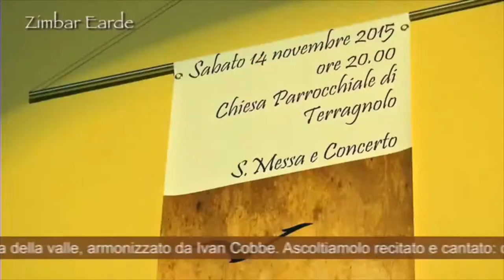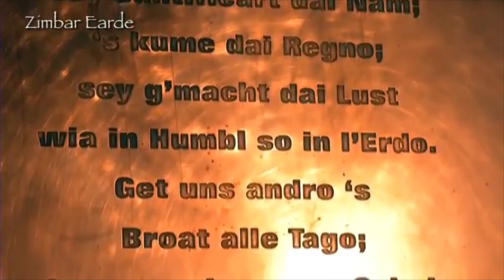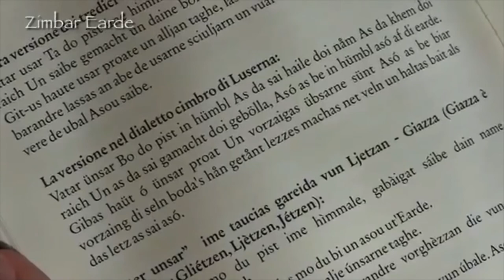"Vater von uns andro": Il Coro Pasubio di Vallarsa/Pronttal canta il Padre Nostro cimbro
Terragnolo cimbra, 14 novembre 2015.
Nella chiesa parrocchiale di Terragnolo/Laim è stato presentato il Padre Nostro nell'antico idioma della valle, il cimbro. La preghiera è stata trasformata in canto e l'armonia è del Maestro prof. Ivan Cobbe, direttore del coro Pasubio di Vallarsa/Pronttal.